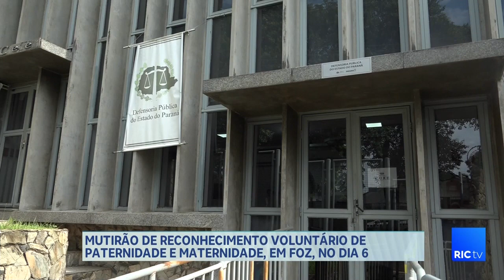Mutirão de reconhecimento voluntário de paternidade e maternidade, em foz, no dia 6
Mutirão será realizado no dia 6 para uma grande ação de reconhecimento de paternidade e maternidade, confira detalhes do movimento com BG.